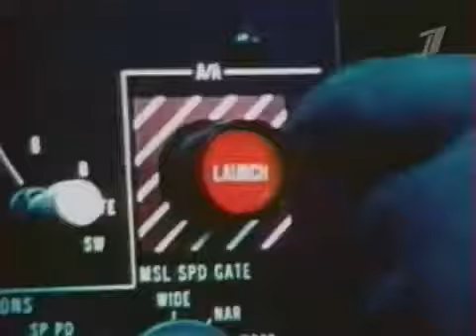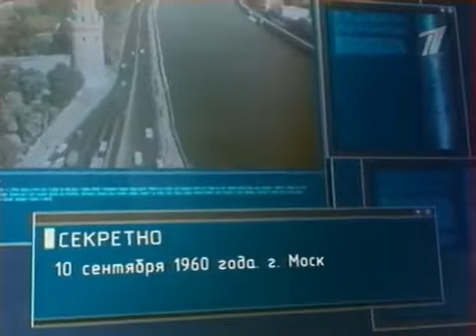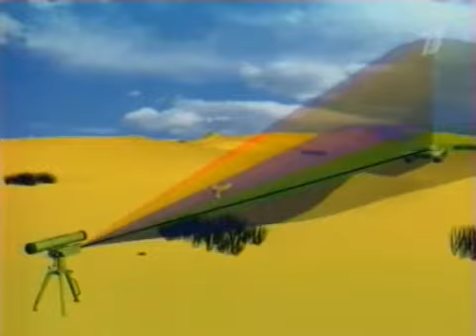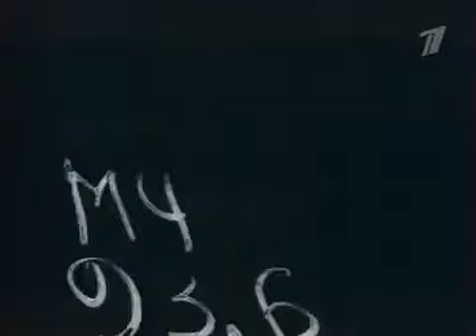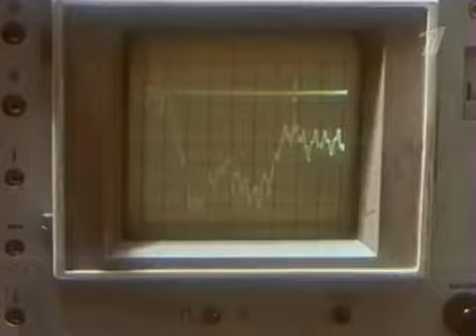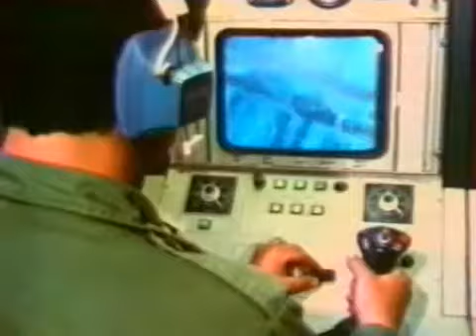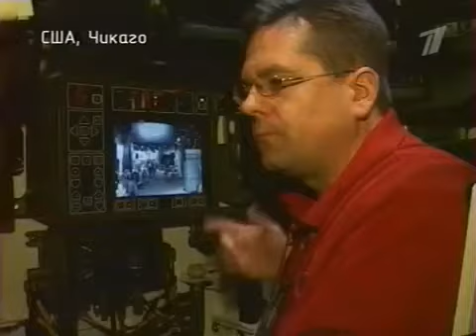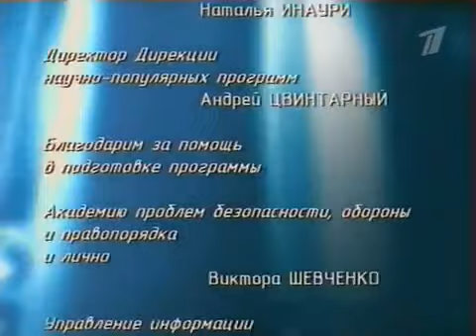Суперглаз от которого нельзя скрыться Интеллектуальное оружие Ударная сила